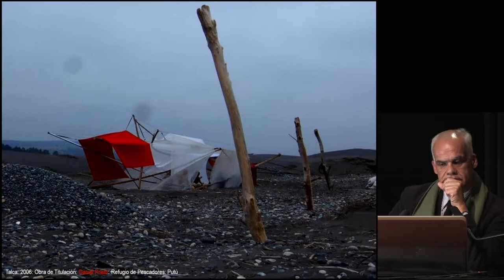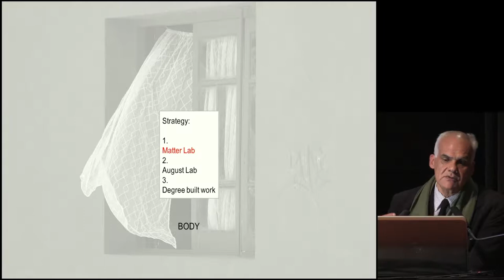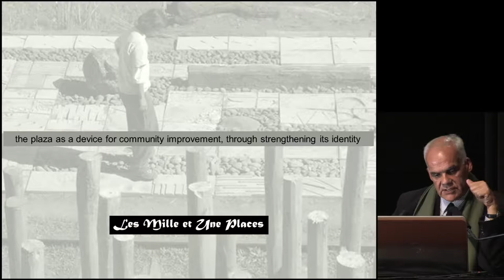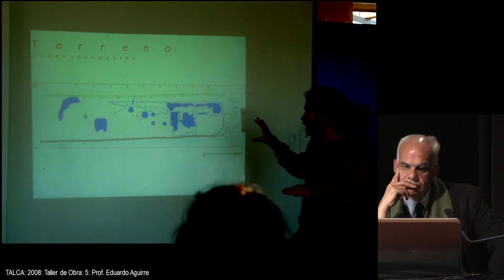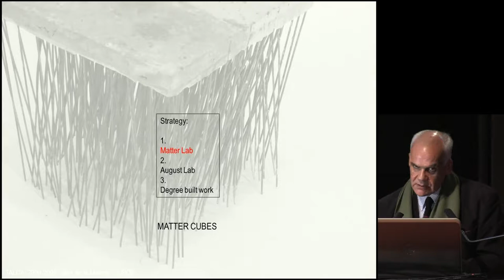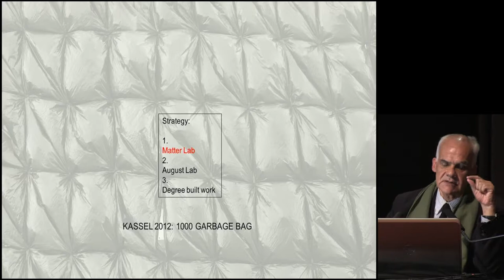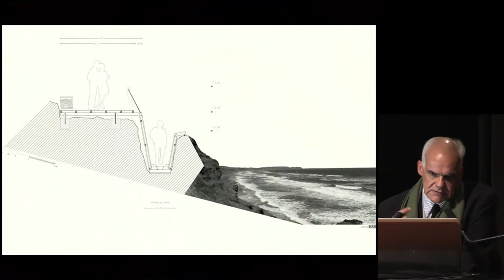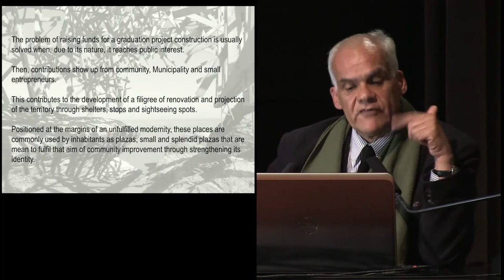Juan Román Pérez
GLOBAL AWARD 2015 (04/05/2015) Juan Román Pérez, directeur fondateur de l’École d’Architecture de Talca, Chili

Le Global Award for Sustainable Architecture a été créé en 2006 par Jana Revedin, présidente de LOCUS Foundation, avec la Cité de l’architecture & du patrimoine comme partenaire culturel.

Depuis 2007, le Global Award repère et soutient chaque année cinq architectes qui contribuent, face aux grandes transitions (urbaine, démographique, écologique…), à un développement plus équitable et durable et construisent, là où ils sont, une démarche innovante et participative pour répondre aux besoins des sociétés. Experts en éco-construction côtoient des acteurs de l’auto-développement pour qui durable est d’abord synonyme de justice sociale et urbaine. L’originalité du prix est de les réunir par l’éthique en une scène fédératrice, pour enrichir le débat mondial.

Attentif aux scènes émergentes, à la transdisciplinarité, à l’expérimentation, le Global Award est reconnu dans le monde comme un talent-scout de l’architecture du xxıe, avec parmi ses découvertes Carin Smuts, Francis Kéré ou Al Borde. Pour approfondir ce travail défricheur, le Global Award thématise désormais son observation du monde, pointant chaque année ses téléscopes sur un champ particulier du débat. En 2015, c’est la transmission qui a été choisie comme enjeu et le jury a distingué cinq architectes ou équipes de praticiens enseignants, transformant l’un par l’autre le processus de l’architecture et son enseignement.